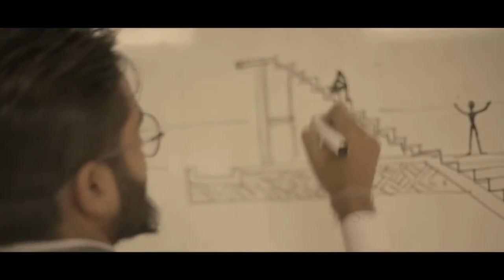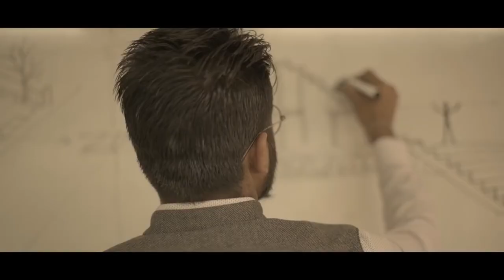DIT University, India Parents meet at Hub International Education, Bagbazar.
Institutions under the aegis of the Unison group are a unique combination of traditional academic values and contemporary academic agendas. Our growing reputation is built on our recognized academic quality, commitment, accountability and integrity. Preparing the students into confident, enterprising and wholesome personalities who can face the stark realities of life, and equipping them with employability is the primary focus.“Awareness for Change” with that slogan Jupiter Media is representing an independent Nepal Based Production Company. Broadcast Quality Programs for TV Channels, Documentary Films, Talk Shows, Investigative Reports, Short Films, Telefilms, TV Commercials, TV Plays and Full-fledged Media Campaigns. Jupiter Media is offering wide-range of compelling content that gratifies the global audience. We specialize in providing clients with strategic PR advice that has a significant and measurable impact on their business. Furthermore, we also specialize in designing and producing full-fledged media campaigns by using all the tools and techniques to satisfy our valued clients completely. We help entrepreneurs expand their markets by integrating new technologies with traditional and digital media. With the availability of appropriate resources and manpower, we are certain to accomplish the target we’ve undertaken and we will not leave any stone unturned.
EDUCATION​&CAREER
JUPITER MEDIA
JUPITER TELEVISION

1.Baby Shark Dance" Pinkfong Kids' Songs & Stories
2.Despacito" Luis Fonsi
3.Shape of You" Ed Sheeran
4.Johny Johny Yes Papa" LooLoo Kids
5.See You Again" Wiz Khalifa
6.Masha and the Bear – Recipe for Disaster"
7.Uptown Funk"
8.Gangnam Style"
9.Learning Colors – Colorful Eggs on a Farm"
10.Bath Song", Cocomelon – Nursery Rhymes
11.Phonics Song with Two Words" ChuChu,
12.Sugar" Maroon
13.Sorry" Justin Bieber
14.Roar" Katy Perry
15.Dame Tu Cosita" El Chombo
16#Counting Stars" OneRepublic
17.Thinking Out Loud" Ed Sheeran
18.Dark Horse" Katy Perry
19.Faded" Alan Walker
20.Shake It Off" Taylo
21.Lean On" Major Lazer Official
22.Bailando" Enrique Iglesias
23.Girls Like You" Maroon
24.Let Her Go" Passenger
25.Wheels on the Bus"Cocomelon – Nursery Rhymes
26.Mi Gente" J Balvin
27.Perfect" Ed
28.Hello" Adele
29.Waka Waka (This Time for Africa)" Shakira
30.Axel F" Crazy Frog

covid-19
Corona-virus

JUPITER MEDIA
JUPITER TELEVISION